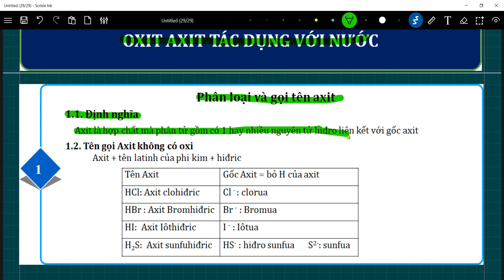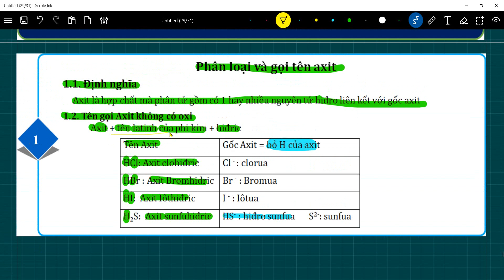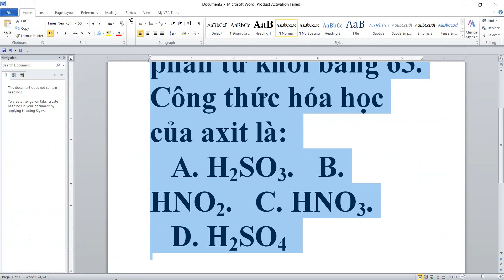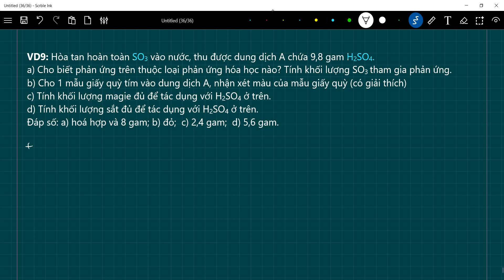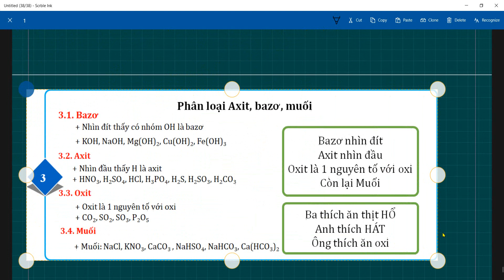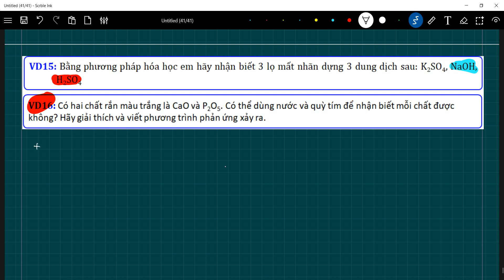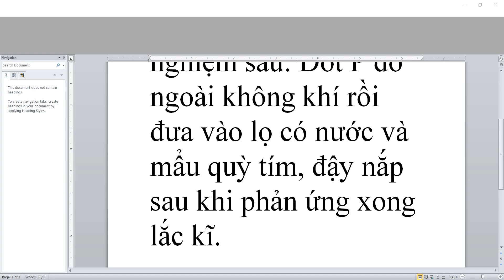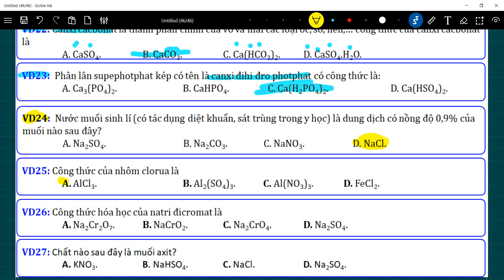bg3 oa tac dung voi nuoc